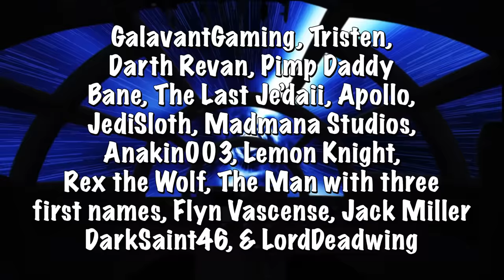What If Old Obi Wan SAVED Darth Vader on the Death Star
Ben Kenobi fought with Darth Vader on the first Death Star before his heroic sacrifice. What If Ben Kenobi Saved Darth Vader on the Death Star? Would Vader rejoin the alliance and fight beside the rebels? Or because of his warcrimes would he be subjugated to more pain and suffering?